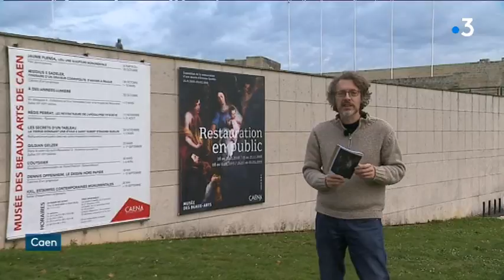LOCB : Restauration d’un tableau en public au Musée des Beaux Arts de Caen.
La restauration des œuvres d’art se fait habituellement à l’abri des regards, dans les ateliers et les sous- sols des musées. A Caen pour une toile du 17ème siècle « La Vierge donnant une étole à saint-Hubert » d’Erasme Quellin, ce sera en public.

Restauration en public et avec des moments d’échange entre les restaurateurs et les visiteurs du Musée des Beaux Arts.
Pour cette toile peinte en 1669 par Erasme Quellin, contemporain de Rubens, et arrivée à Caen en 1803 après moult péripéties, le travail sera effectué par phases du 24 novembre au 3 mars.
Un premier travail de consolidation a déjà été réalisé en atelier et sera visible sous la forme d’un documentaire projeté à proximité. Seule la partie appelée « réintégrations illusionnistes » sera publique.

Au MUSEE DES BEAUX ARTS de CAEN
Restauration en public :
De 10h30 à 12h30 et de 14h à 18h, les 28, 29, 30 novembre - 19, 20 et 21 décembre – 8, 9, 10 et 11 janvier et 26, 27 et 28 février et 1er mars.

Rencontre avec les restaurateurs :
19 décembre à 11h30, 7 janvier à 18h et 28 février à 19h30 pour la restauration achevée.